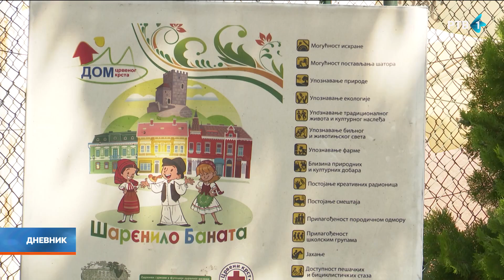Gojković: Više od 30 miliona dinara za adaptaciju Odmarališta na Vršačkom bregu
Predsednica Pokrajinske vlade Maja Gojković obišla je danas Odmaralište Crvenog krsta na Vršačkom bregu u kojem borave deca iz socijalno ugroženih porodica u renoviranim smeštajnim kapacitetima, za čiju je adaptaciju Pokrajinska vlada izdvojila više od 30 miliona dinara.